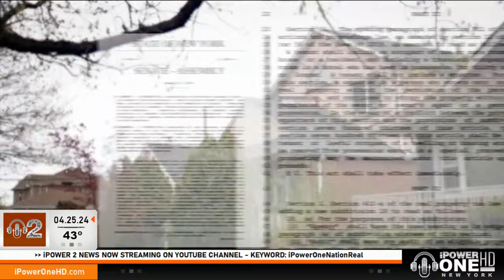New Squatters Bill Protecting Homeowners Now Law in New York State 04.25.2024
𝗤𝗨𝗘𝗘𝗡𝗦: New state law protecting homeowners against squatters in New York State who are trespassing, claiming they have legal leases to rent homes without the consent of the homeowners.